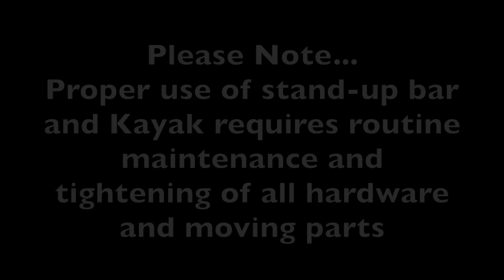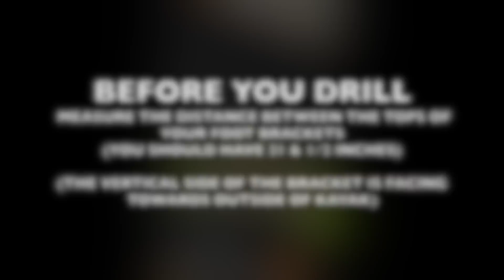FEELFREE Stand-Up Bar installation Video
Feelfree Stand-up Bar Installation Guide